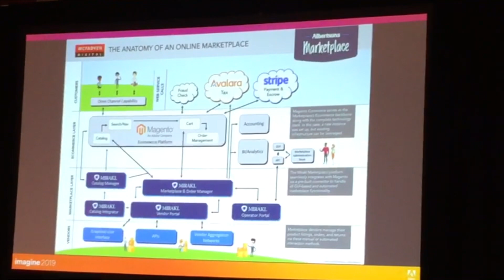The Anatomy of a Marketplace: The Albertsons Marketplace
Tom McFadyen of McFadyen Digital speaks about the architecture, technology stack, and workflow of the Magento and Mirakl-based Albertsons Marketplace.